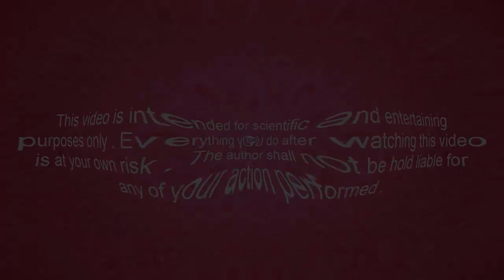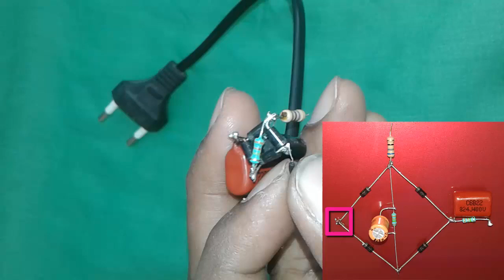Making mini led tube light 220v AC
In this video i will show you "Making mini led tube light 220v AC " components ~12V STRIP LED PLATE ~PVC CASING ~RESISTANCE 330K × 2 ~RESISTANCE 68 OHMS OR 47 OHMS 1/2 WATT ~CONDENCER 47uF/63V ~DIOD 4007 ~824J/250V .